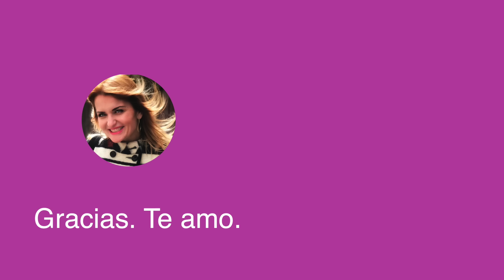Adiós autoexigencia "Me relajo" - María José Cabanillas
Nuevo libro María José Cabanillas;
“Elijo aprender a amarme “ ED.Alienta( Grupo Planeta)

Una autoexigencia exagerada crea estrés, ansiedad, culpa… y surge de ese Niño-a interior herido.

En ese lado oscuro de la autoexigencia, en el fondo, lo que hay es una sensación de no valer y de que, por mucho que se haga, nunca es suficiente.

Contenidos
0:00 La autoexigencia de ser perfecto
1:30 En qué consiste la autoexigencia
2:17 Identificar una autoexigencia exagerada
3:57 Punto 1 – Lenguaje interno
4:41 Punto 2 – Miedo exagerado a equivocarnos
7:13 Punto 3 – No darse reconocimiento
9:34 Punto 4 – Falsas lealtades
13:26 Punto 5 - ¿Qué quiero yo?
18:57 Punto 6 – Reconoce tus logros
22:52 Punto 7 – Calma a tu niño interior
24:45 Punto 8 – Háblate con respeto